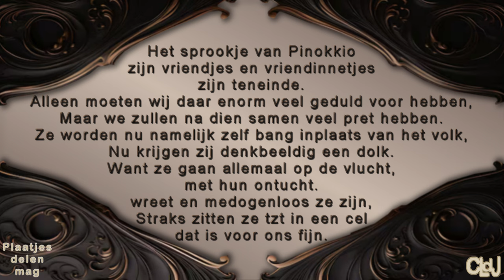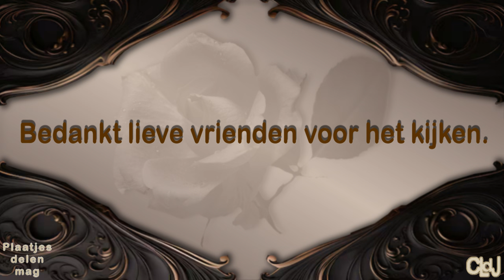do 4 apr | Willy in huis | Marcel komt | Naar de DA. #2150